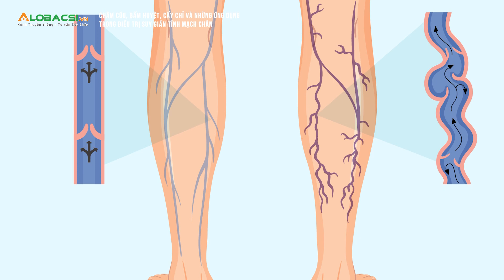Điều Trị Suy Giãn Tĩnh Mạch Chân Bằng Châm Cứu, Bấm Huyệt, Cấy Chỉ | AloBacsi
Giãn tĩnh mạch chân gây đau, mỏi, nhức và nặng ở chân. Các tĩnh mạch bị phồng lên cũng ảnh hưởng tới thẩm mỹ, khiến người bệnh thiếu tự tin. Người bệnh nên tham khảo các cách trị giãn tĩnh mạch chân tại nhà để điều trị hiệu quả tình trạng này.

MỌI GÓP Ý XIN GỬI VỀ:
Hợp tác nội dung:  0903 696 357